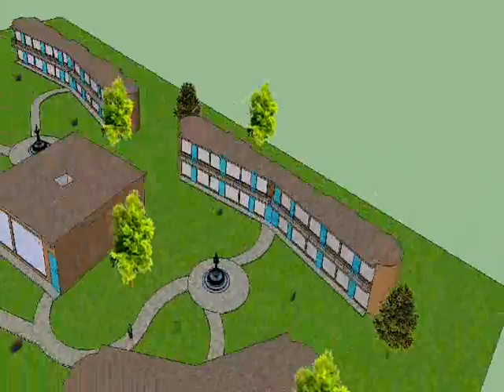Áreas Verdes y Edificios Escolares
Aide Solís Martínez explora la relación entre áreas verdes y edificios escolares mostrando su propuesta en una maqueta que se comento en el Taller de Diseño Ambiental II (CCH-Vallejo).